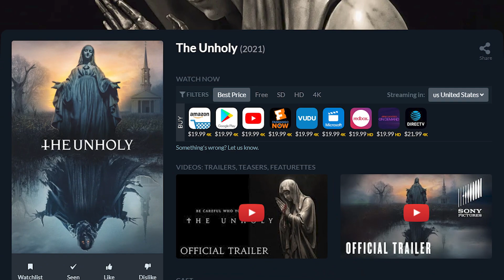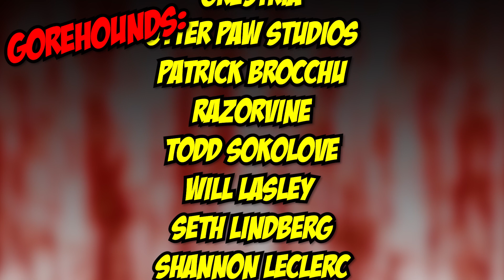The Unholy (2021) - Blood Splattered Vlog (Horror Movie Review)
Rent/Buy THE UNHOLY (2021) digitally via Amazon

GREETINGS, GOREHOUNDS!

This week The Horror Guru and Count Jackula review THE UNHOLY!

SKULL: THE MASK (2020) was written/directed by Evan Spiliotopoulos, produced by Sam Raimi, Robert Tapert & Evan Spiliotopoulos and stars Jeffrey Dean Morgan, Katie Aselton, William Sadler, Diogo Morgado, Cricket Brown & Cary Elwes.

Based on the novel SHRINE by James Herbert.

Adriana Perez
ÆtherialTea
Allison Bennett
Andrew Hasfjord
Andria Bezaire
Andy Bartsch
Allison Bennett
Amy M.
Andrew Hasfjord
Andria Bezaire
Amy McFadden
August Anderson
Boomerbysea
Ccracer
Chas Mullins
Courtney Two-Names
Danni
Rhoda Penmark
David Gibb
Dexter Wegner
DutchChairMan
Elizabeth Blouin-Brathwaite
Guy Zwiebel
House of Rage
Iliana
Jack Price
Jacob Matthew Crawford
Jacob Watts
Jami
Jason Kasper
Jen Combs
Jimmy H Lam
Katie Kuhlen
Katrina James
Kendall Wright
LS Greger
Matt Smith
Mary Ijaz
Morgan L.F.
Monstress Savage
Nate S.
Nick L.
Nic Waters
Orestria
Otter Paw Studios
Patrick Brocchu
Razorvine
Todd Sokolove
Will Lasley
Seth Lindberg
Shannon LeClerc
Skyler Tipsord
Stephanie Crawford
Valcliff
Vanessa Pulido